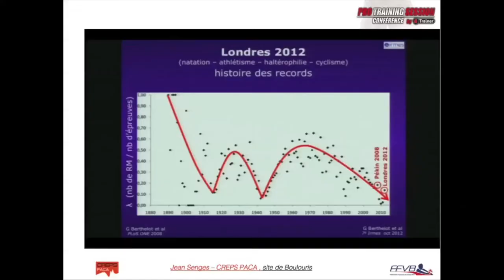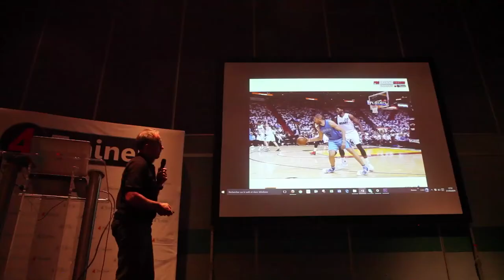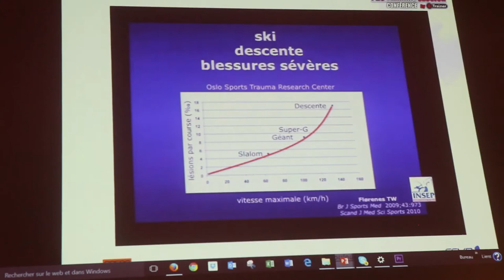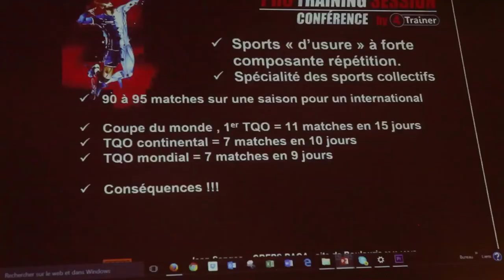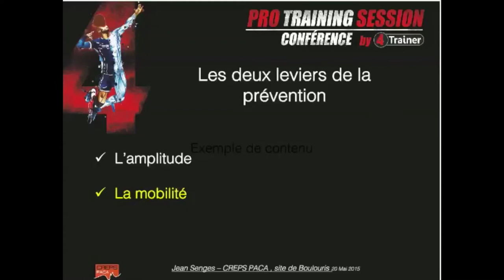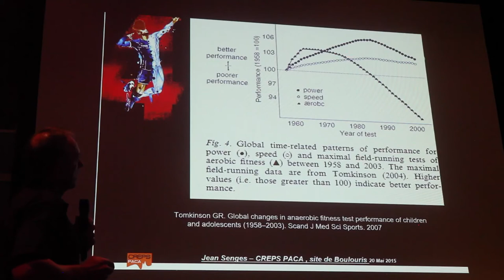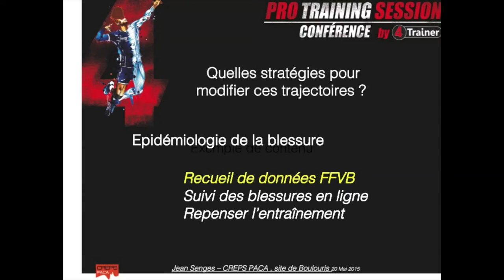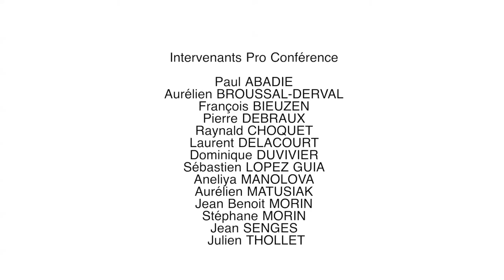La gestion des blessures en préparation physique | Jean Senges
La gestion des blessures en préparation physique  par Jean Senges

Pro conférence 4Trainer | FFVB

Disneyland Paris | Mai 2016